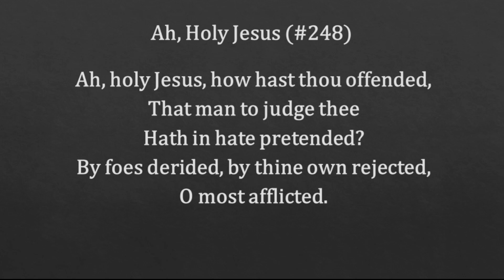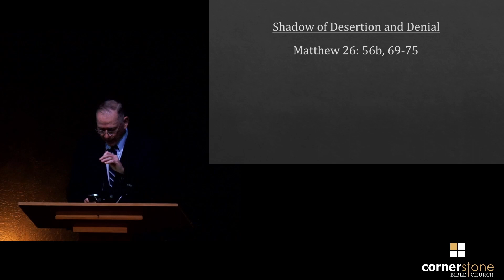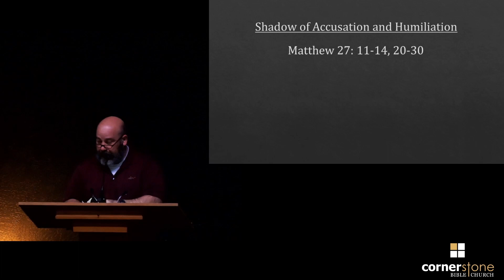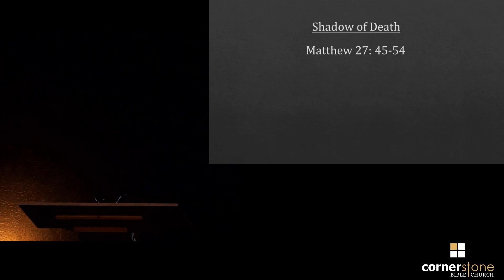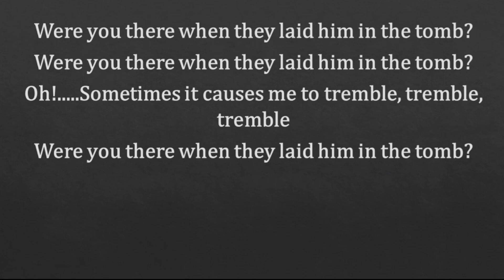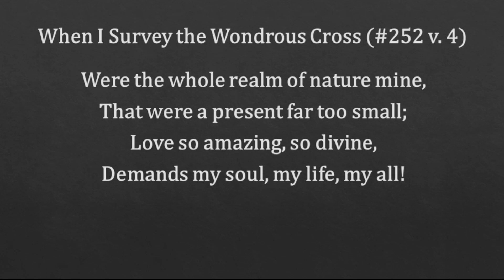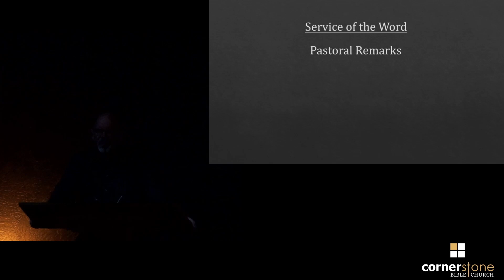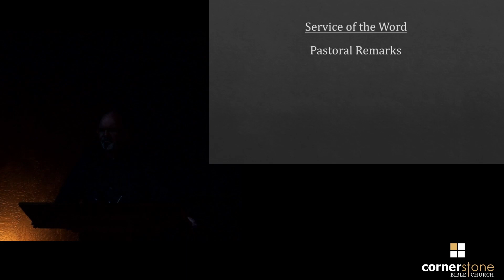Good Friday - Tenebrae Service